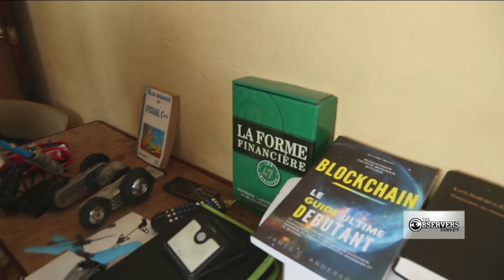Haitian inventor makes robot to help son speak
Jean Max Dumond, a self-taught engineer in Haiti, built a robot out of papier mâché and used parts to encourage his son to talk.